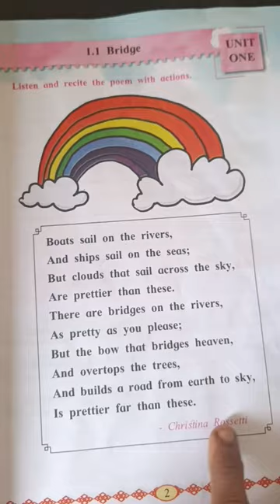2023 new book 📚 of std 2nd integrated textbook